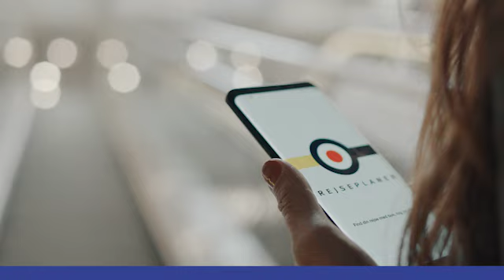Nyt Bynet - Ida får en ny vej til arbejde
Ida får en ny vej til arbejde, når Nyt Bynet åbner 13. oktober. Nyt Bynet binder busserne sammen med Cityringen. Får du en ny vej 13. oktober?